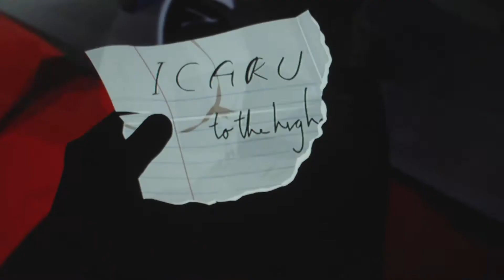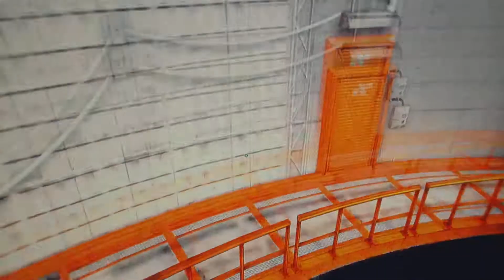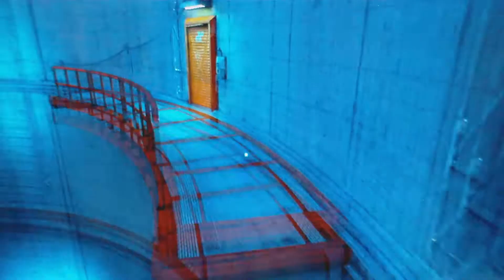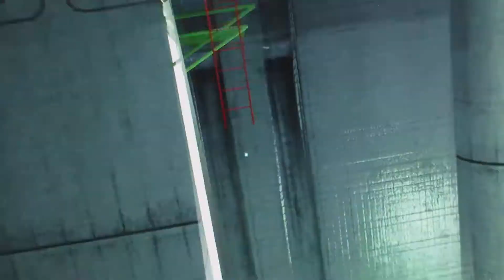Mirrors Edge Part 5-The Storm Drains Part 1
Faith goes in search for Jacknife but changes her course in directions when the cops begin to surround her. She goes down into the storm drains to get away from them.